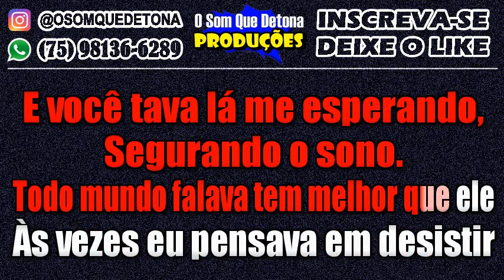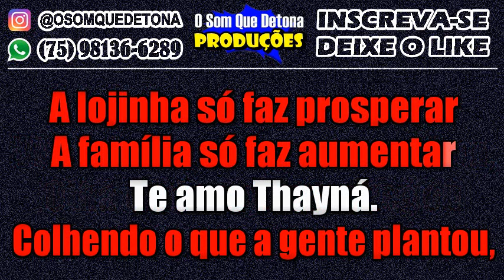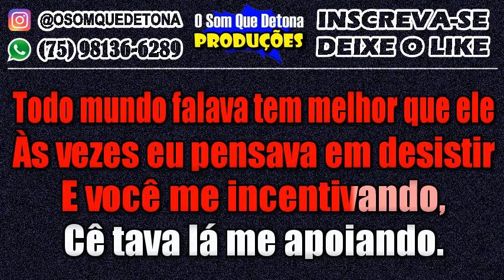KARAOKÊ DE ARROCHA - THAYNÁ (THIAGO AQUINO)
PRODUÇÃO: O SOM QUE DETONA
TECLADO: YAMAHA PSR E443 - KIT SAMPLES KONTAKT THIAGO AQUINO